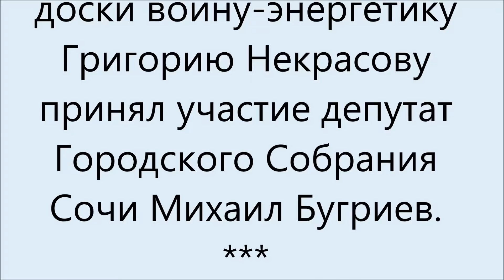Открытие мемориальной доски воину-энергетику Григорию Некрасову